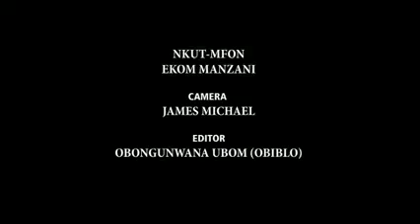Hon Rotimo Amaechi gospel song for birthday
See details here: hon-rotimi-amaechi-gospel-song-birthday